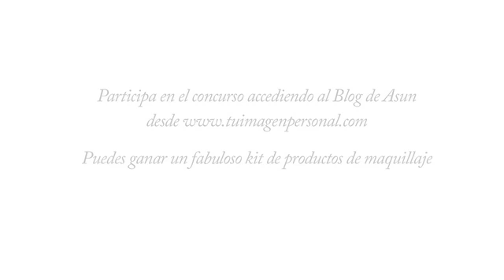El blog del jueves: Cinco piezas clave: Junio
Aprende todos los secretos del maquillaje. Inscríbete en el curso de maquillaje gratis